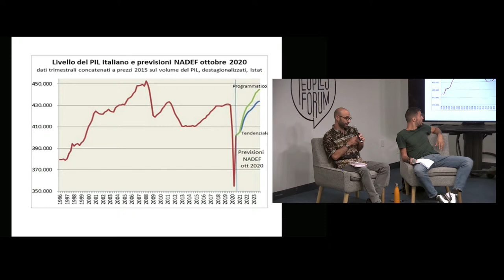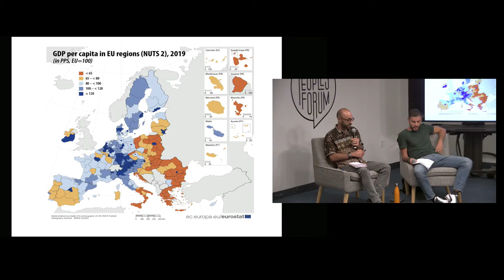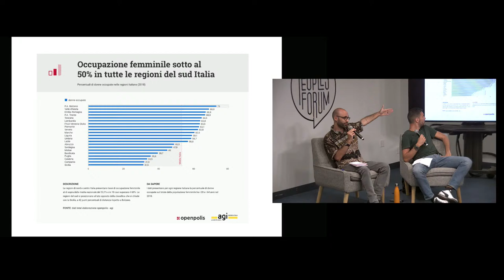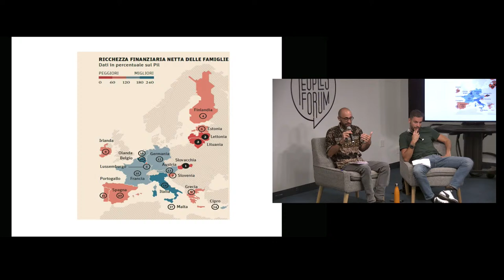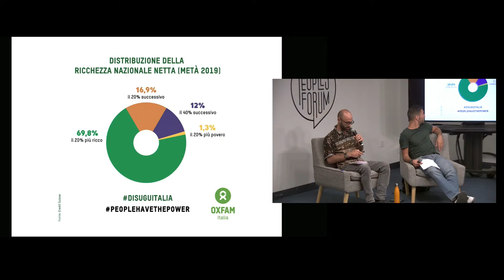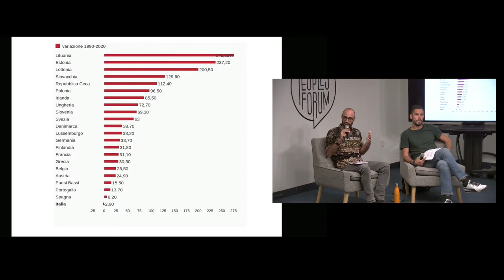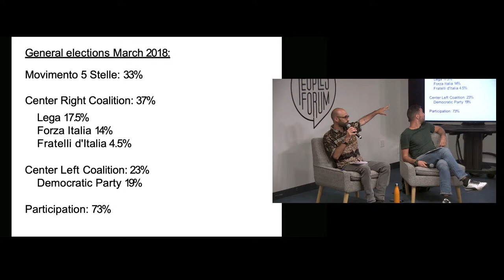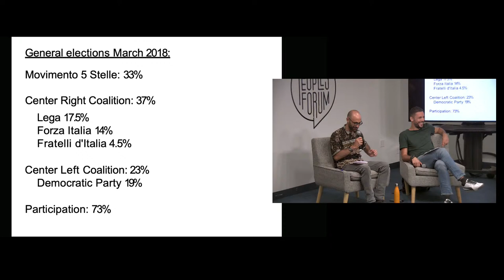What’s Happening in Italy?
At the end of July, Italy’s Prime Minister and former European Central Bank chef Mario Draghi resigned from the government and early elections (September 25) has been announced. What is happening in Italy and why does it matter?

Join us for a public discussion to better understand the political and social dynamics in the Southern European country and in the European continent.

Hear from:
Salvatore Prinzi, member of the National Coordination of Potere al Popolo

Maurizio Coppola, member of the European Secretariat of the International People’s Assembly.